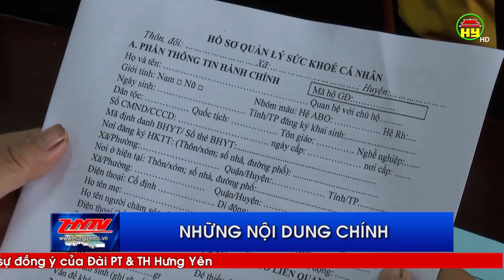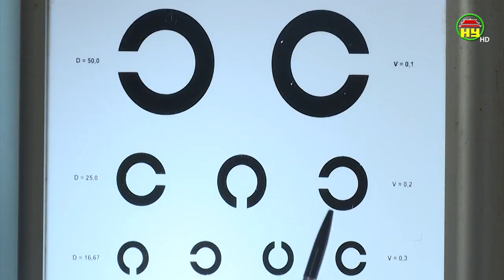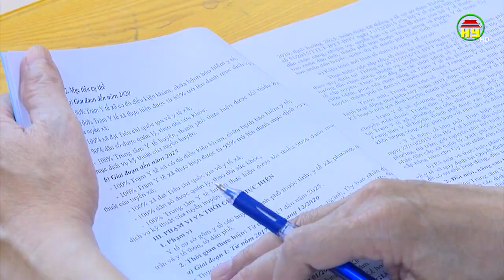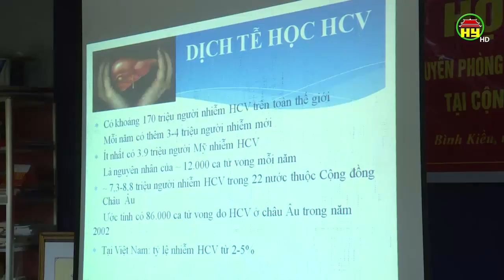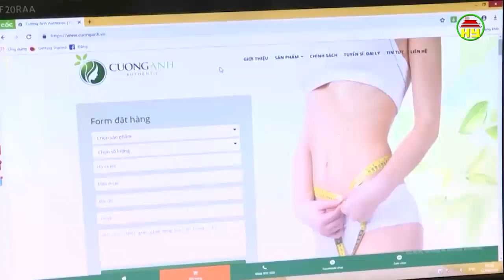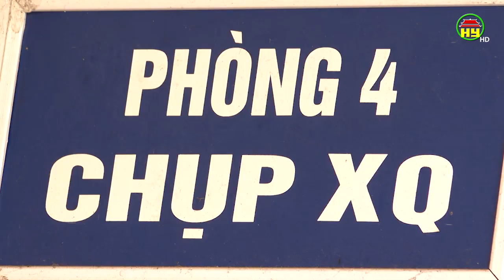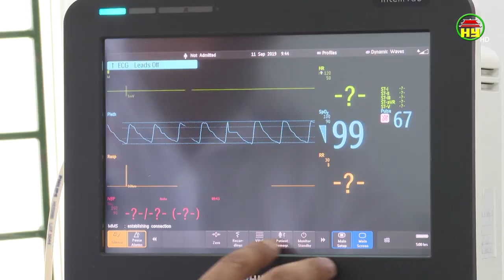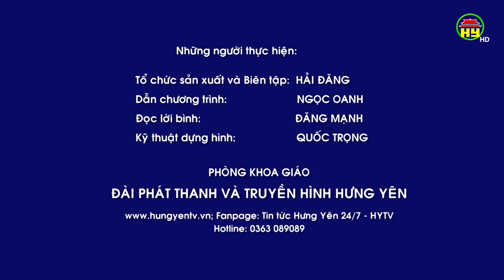Cách chăm sóc trẻ tự kỷ tại nhà